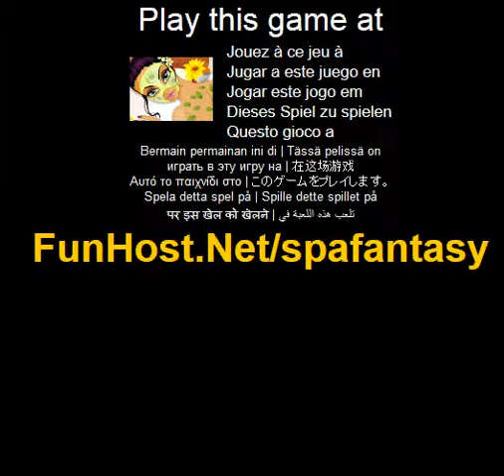Fantasia Spa - videogioco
C'e un qualcosa di luminoso sotto la pelle. Sotto tutti gli strati di voi, voi stessi, i vestiti e la persona si mette c'e un'essenza dorata di se in attesa di brillare. Scoprire la luce all'interno di peeling indietro e lavaggio fuori quel guscio nel lusso presso una spa bellissima fantasia. Istruzioni: Usa il mouse per fare clic su e attraverso il galleggiante abbigliamento, capelli, maschera di fango e opzioni accessorie per ogni bambola. Questo video gioco a Il gioco - www - Facebook - Twitter - YouTube